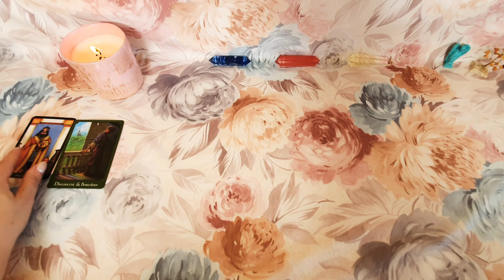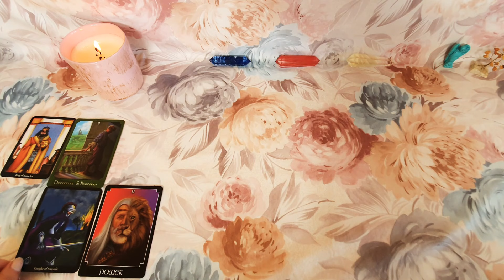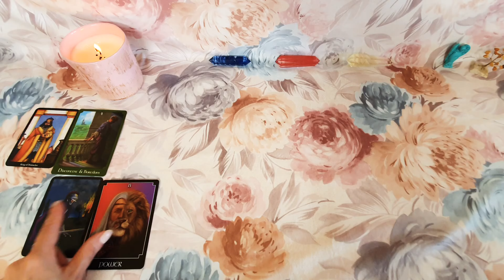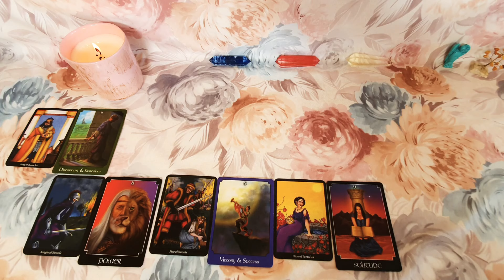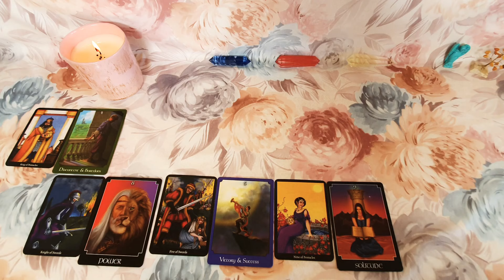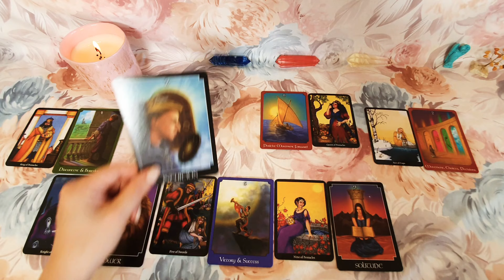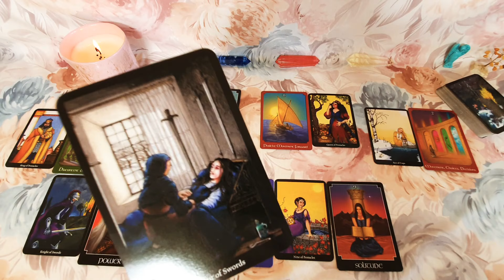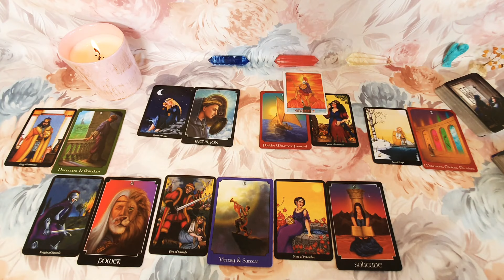♎WAGA co dopełni Twoje ambicje? ♎ tarot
Filmy tygodniowe:
Poniedziałek: Baran, Byk, Bliźnięta, Rak
Wtorek: Lew, Panna, Waga, Skorpion
Środa: Strzelec, Koziorożec, Wodnik, Ryby